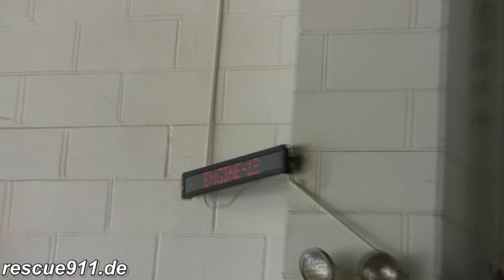[Ride along] Engine 812 CPVFD/PGFD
Ride along with Engine 121 (radio call sign 812) from the College Park Volunteer Fire Department to a fuel leak.

Mitfahrt im Löschfahrzeug 121 (Funkkenner 812) der Freiwilligen Feuerwehr College Park im Prince George's County in Maryland zu ausgelaufenem Kraftstoff.

by Dirk Steinhardt - College Park, Prince George's County, Maryland, USA - 06.2010